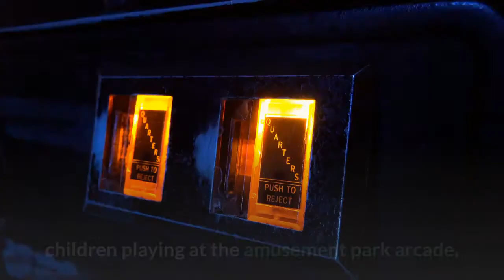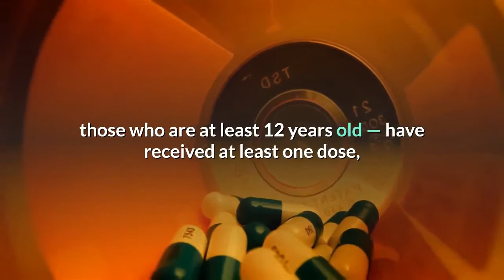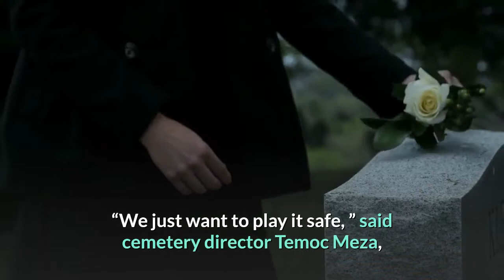As COVID wanes L A marks Memorial Day with gatherings reconnections but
Karen Warech and her husband Evan savored the holiday atmosphere Monday at the Santa Monica Pier — a hopeful sign that life as they knew it before the COVID-19 pandemic was finally coming back. On any other Memorial Day, the scene would have been ordinary: Crowds flocking to the beach with umbrellas and towels as morning clouds gave way to blazing sunshine, children playing at the amusement park arcade, families posing for photos by the Ferris wheel and roller coaster as waves crashed on the shore. But after more than 14 months of life torn asunder by the pandemic, the holiday weekend brought no small measure of relief as Californians cautiously resumed doing the things they normally do, starting with barbecues and trips to the beach. The Warechs of Santa Monica dressed for the occasion, wearing American-flag shirts for their excursion to the pier and, later, a visit to a veterans cemetery. They relished the contrast with Memorial Day 2020.“Everything was shut down, ” said Karen Warech, 56. “The restaurants were closed. We couldn’t lay out at the beach if we wanted to. Now it feels like we have our freedom back. ”A sign in front of the pier — “Do not gather. Keep your distance. Safer at home. ” — failed to capture the mood of this year’s holiday.“It’s more relaxed, ” she said. “Everyone is out. ”California now logs one of the lowest COVID-19 case rates of any state in the country, according to the U. S. Centers for Disease Control and Prevention. Statewide, 1, 057 people with confirmed cases were hospitalized Monday, a 23% drop from two weeks ago, according to data compiled by The Times. The ebbing of COVID-19 infections is due partly to California’s relatively high vaccination rates. Nearly two-thirds of Californians who are eligible to be vaccinated — those who are at least 12 years old — have received at least one dose, according to the CDC. State officials expect California to fully reopen on June 15. People who are fully vaccinated will be able to stop wearing masks in most situations. Capacity restrictions and physical distancing rules will be lifted at almost all businesses. For all the signs of a return to normality, caution was still in order Monday at the Los Angeles National Cemetery in Westwood, where the annual Memorial Day ceremony was canceled for the second year in a row.“We just want to play it safe, ” said cemetery director Temoc Meza, who noted that a recorded program was posted online. The cemetery is the final resting place of more than 88, 000 veterans and family members. The placement of flags at each gravesite was spread over three days this year to cut infection risk. But the crowds, which began arriving just after sunrise, were still substantial across the 127-acre grounds. By midmorning, Meza had counted “a few hundred people. ” Some were visiting loved ones. Others were there to pay their respects to strangers.